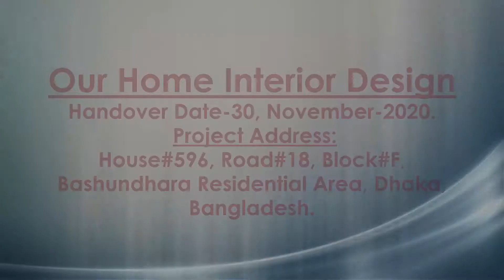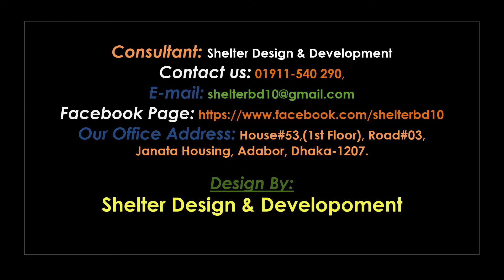Modern Flat Interior Design || Handover Project || Shelter Design & Development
✅Project Type: Modern Flat Interior Design
✅Project Address: Bashundhara Residential Area, Dhaka, Bangladesh.